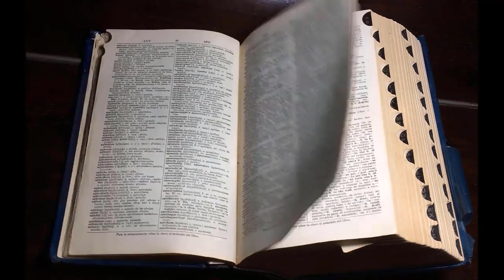THAMES RIVER PRONUNCIATION | BRITISH VS AMERICAN ENGLISH PRONUNCIATION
LEARN THAMES RIVER PRONUNCIATION | BRITISH VS AMERICAN ENGLISH PRONUNCIATION

What and where is the Thames River? Word meaning, dictionary definition, explanation, information.
River Thames River in England Description
The River Thames, known alternatively in parts as the Isis, is a river that flows through southern England including London. At 215 miles, it is the longest river entirely in England and the second-longest in the United Kingdom, after the River Severn. It flows through Oxford, Reading, Henley-on-Thames and Windsor. Source Wikipedia

This video will answer your following queries:
THAMES RIVER pronunciation, How to Pronounce Thames River? (CORRECTLY), How to Pronounce Thames River | Thames River Pronunciation